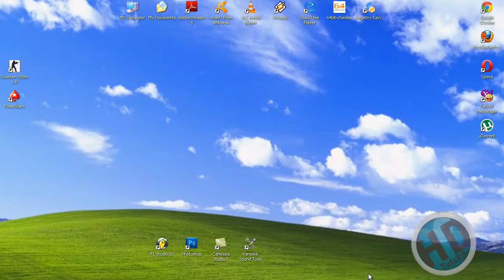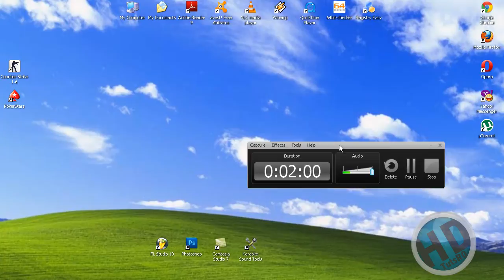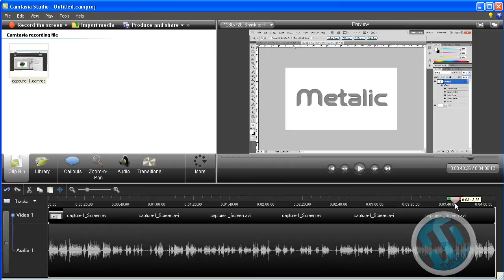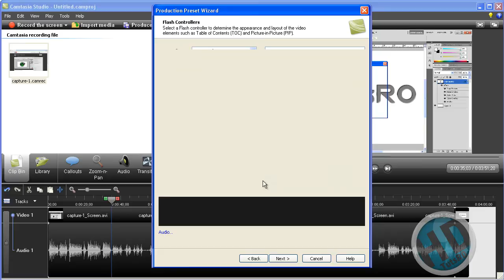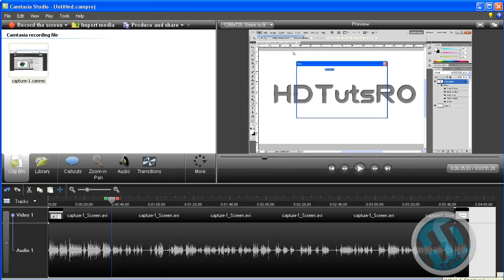Cum se "transforma" videoclipurile pentru Youtube 720p [HD][RO]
Titlul normal trebuia sa sune ceva de genu "How to render.." dar nu mi-a venit nicio idee cum sa o traduc  .. Astept idei !!!1
Primul tutorial in Camtasia Studio !